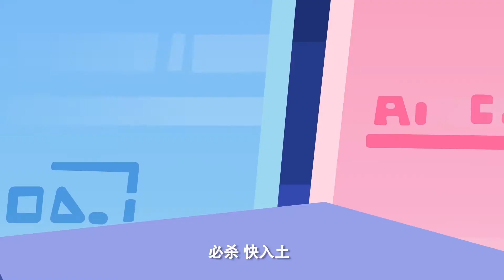正片合集 | 拯救不开心! 打败烦恼合集--让你笑趴下 | 30分钟 | Mini Mind Warriors | Funny Cartoons for Kids [ENG CC]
超迷你战士26-30集正片合集! 爆笑连连, 拯救你的不开心!
00:00 | 没灵感的烦恼: 女娃博士又没灵感了! 她只好搬出灵感浴缸, 和古代大科学家阿基米德一样泡个澡去寻找灵感!
06:32 | 十万个为什么: 女娃博士网购了零食, 却收到了一个离家出走的小女孩。小女孩居然变身成十万个为什么狂魔, 问倒了女娃博士。
13:00 | 勇气之歌: 身为宇宙最勇敢能量, 迷你勇居然是一个胆小鬼?! 女娃博士的最新不稳定发明——虫洞环吓坏了迷你勇, 为了恢复迷你勇, 宇宙最快乐能量迷你萌创作了勇气之歌!
19:29 | 买不起的礼物: 快递小哥想送一个公仔给女娃博士, 却发现想买的玩具价格在拼命涨价! 于是快递小哥拼命送快递, 可是挣钱的速度远远追不上涨价的速度, 原来是狂涨天王在捣乱!
25:57 | 特别的礼物: 迷你萌迷你勇和快递小哥打败了狂涨天王。快递小哥顺利买到了公仔送给女娃博士, 他能成为女娃博士的助理吗?

《超迷你战士》世界观

为什么生活中总有那么多烦恼? 早上起不了床? 读书记不住? 在超迷你战士的世界里, 烦恼可不是自己造成的, 而是可恶的烦恼星人制造的!
作为国语搞笑动画片, 超迷你战士(迷你勇&迷你萌)会在每集故事中, 都会针对每个小学生都会遇到的烦恼, 利用正能量: 勇气能量与快乐能量, 帮助人类打败烦恼~